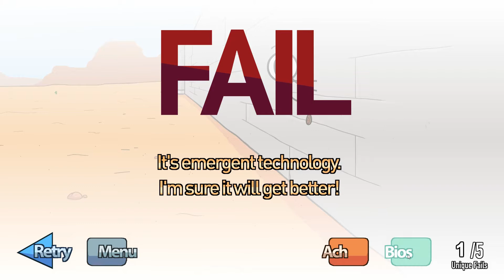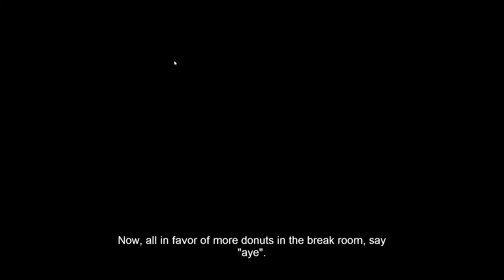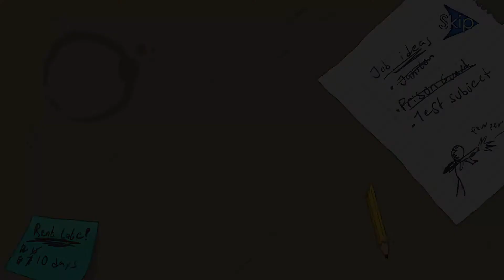The Henry Stickmin Collection Gameplay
The Henry Stickmin Collection Gameplay for the first 3 episodes: Break The Bank, Escape The Prison and Stealing The Diamond.

A choose-your-own-path where failing is more fun than succeeding.

Developer: PuffballsUnited
Publisher: Innersloth
Platform: Windows
Release Aug 8, 2020
Price: $14.99